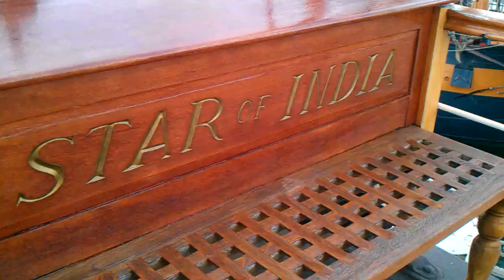Star of India - walking on the upper deck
Besides a beautiful view of the other ships and boats of the museum - can you see the sunset